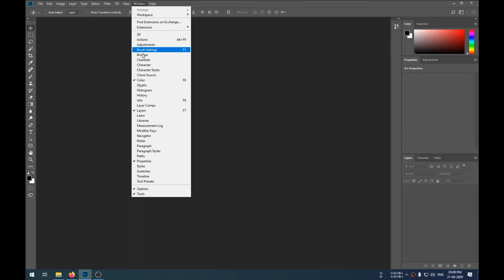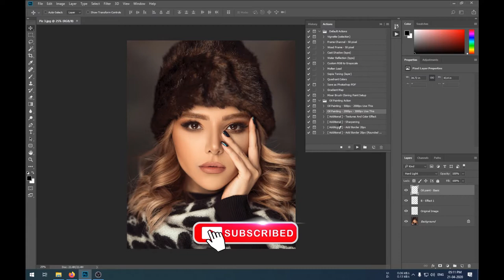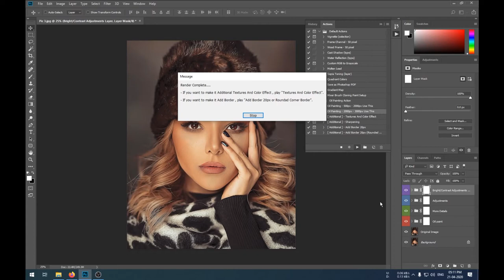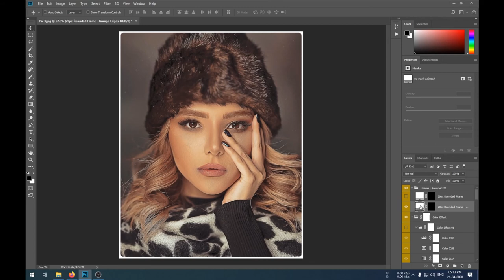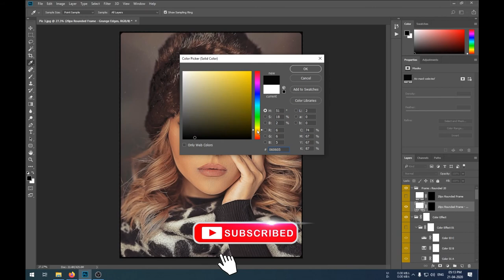Realistic Oil Paint Effect for Photoshop │Action File included│2020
Download Realistic Oil Paint Effect for Adobe Photoshop:
(oil Paint Effect.ATN)

Stay Tuned:-